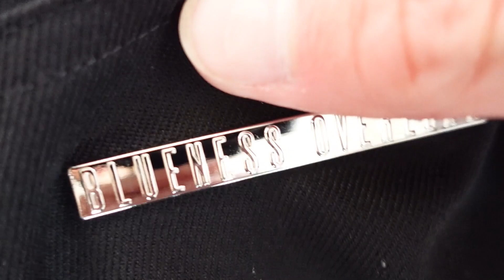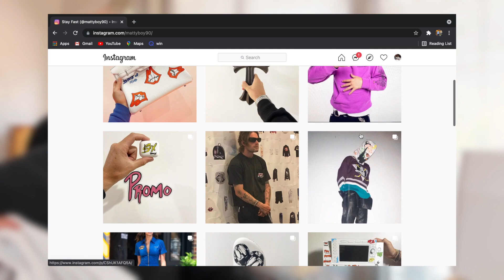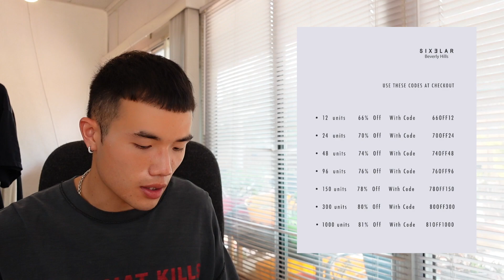recent pick ups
Recent purchases in recent months.